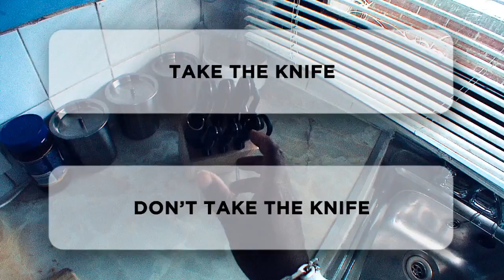Choose A Different Ending start httpwww youtube comwatchv=JFVkzYDNJqo